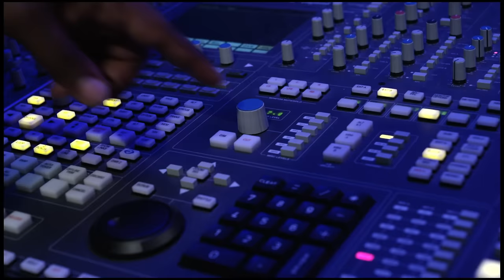Blackalicious - On Fire Tonight ft. Myron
Official Blackalicious music video for 'On Fire Tonight' (featuring Myron of Myron & E), from the album 'Imani, Vol. 1.' Directed by James Connelly.